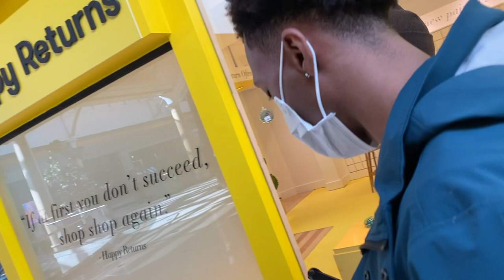Mall/Workout Vlog With ScootWTD